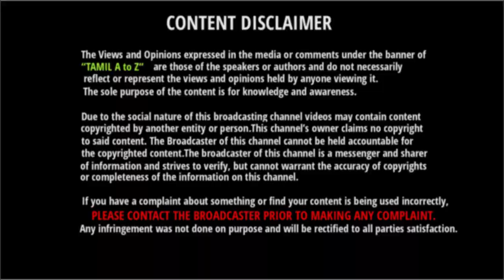திருமணத்திற்கு முன்பே பாண்டியா கொடுத்த அதிர்ச்சி - உயரிய விருதுக்கு தேர்வான ரோஹித்